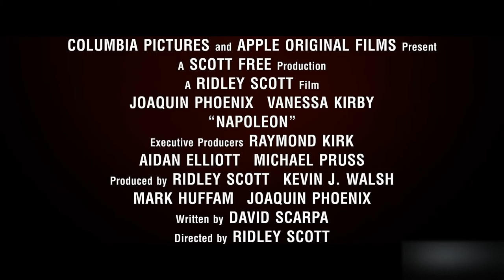Napoleon - Exclusive Behind the Scenes Clip (2023) Joaquin Phoenix, Ridley Scott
"I’d have 300 men and a hundred horses and 11 cameras in the field.” Filmmaker Ridley Scott is a master of the historical epic, having directed several in his nearly fifty-year career. Scott returns to the genre again with Napoleon. In this exclusive behind-the-scenes look at the making of Napoleon’s battle scenes, Scott recalls what went into their making and how it affected him.

Starring Joaquin Phoenix and Vanessa Kirby, Napoleon will be released by Columbia Pictures exclusively in theaters globally on November 22, 2023 – including in Screen X, 70mm, and IMAX formats – before streaming globally on Apple TV+.